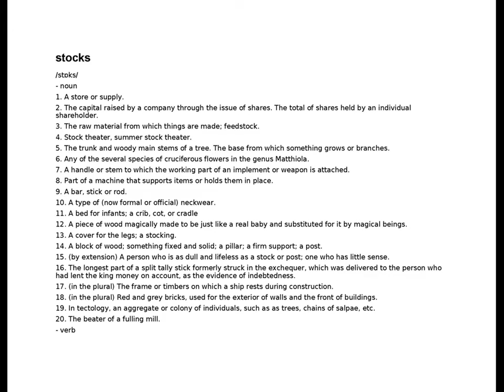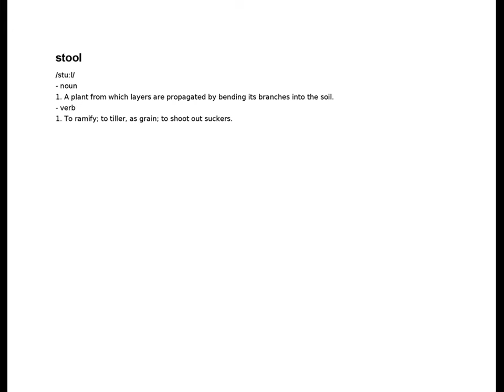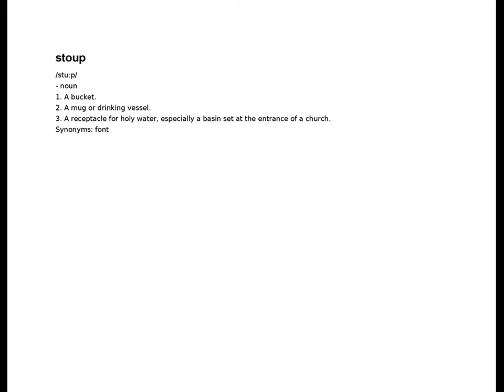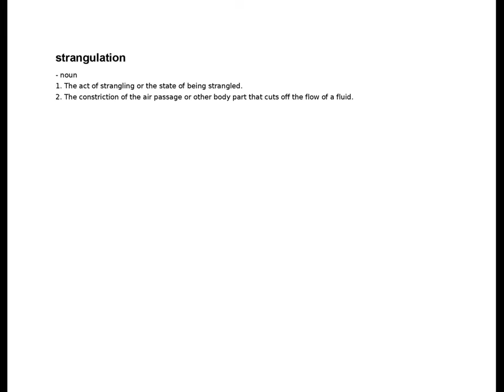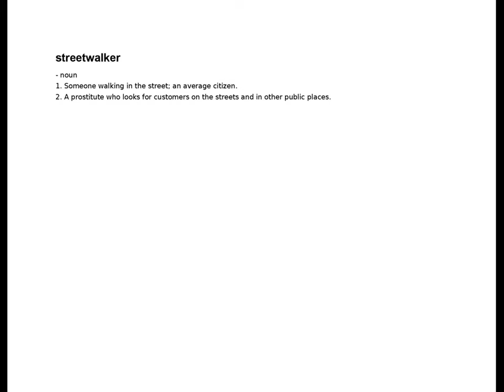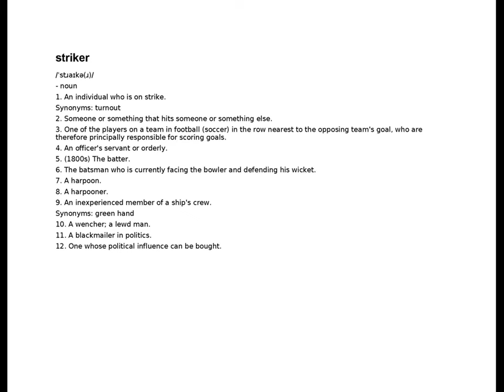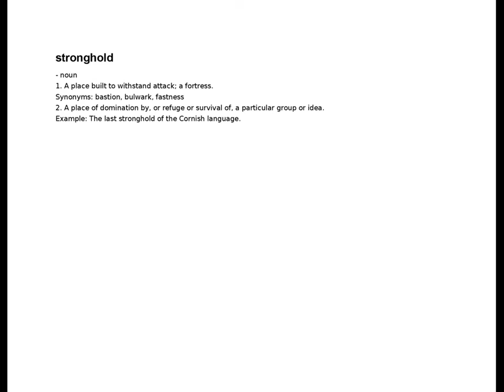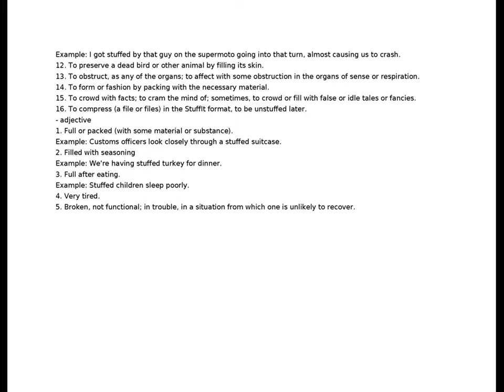stockpot - stuffed | S | English Dictionary